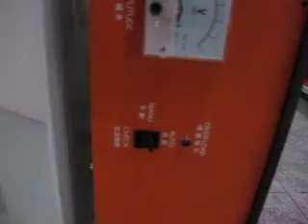A140 Ultrasonic Welding PVC clear Tube Machine,Ultrasonic Welding PVC Cylinder Machine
skype: etoden88